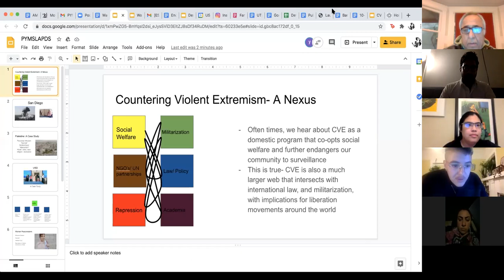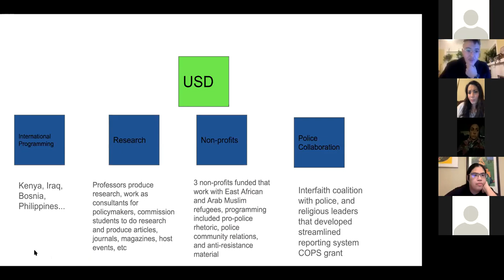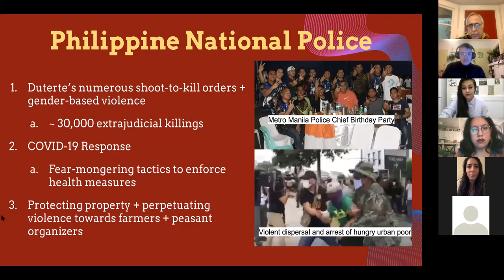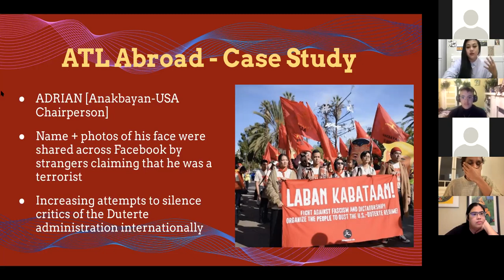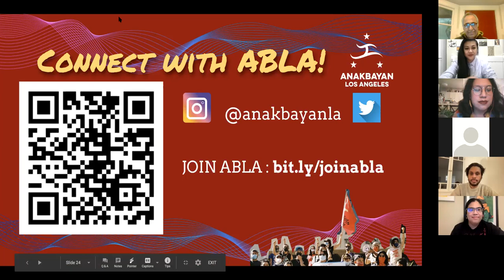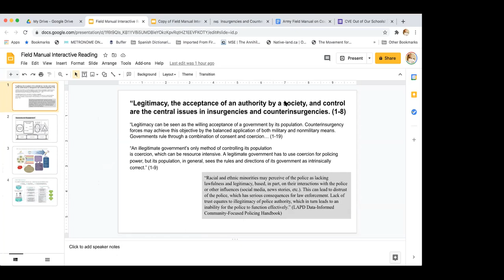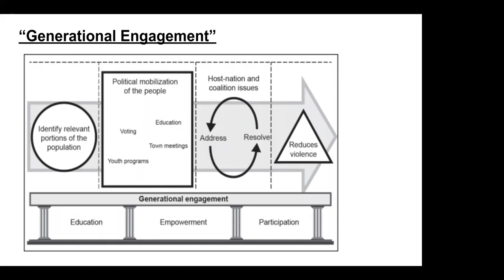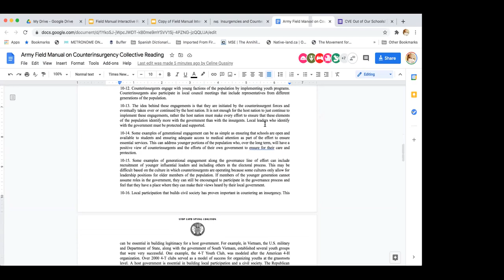Pt 46 - Police State and the War on Youth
The National Security Police State always uses crisis like this to expand oppression, to expand surveillance, accumulate new weapons, push boundaries, and justify its violence.
In this part we are joined by Anakbayan LA and Palestinian Youth Movement, to discuss the transnational connections between LA, Palestine, and the Philippines regarding counterterrorism surveillance programs. We discuss the resistance to the Anti-Terrorism Act in the Philippines and the expansion of the framework of “domestic terrorism” in the US, and how counterterrorism programs particularly impact youth. We also take an interactive look into the Army Field Manual to deepen our understanding of counterinsurgency warfare and its relevance to policing and the current political landscape.